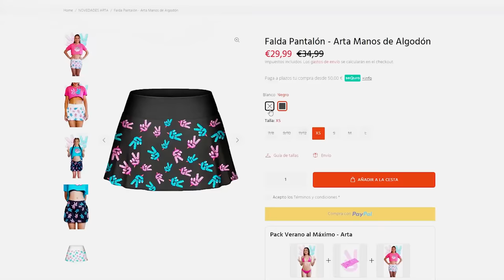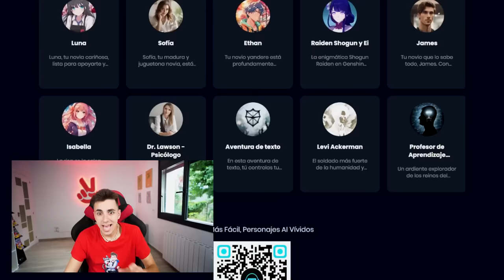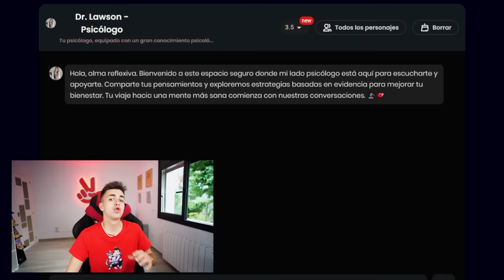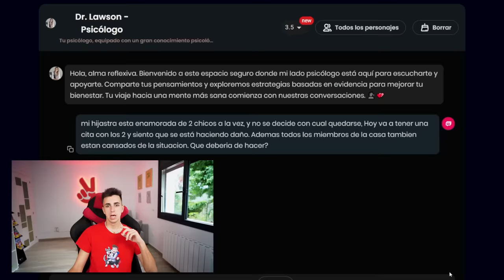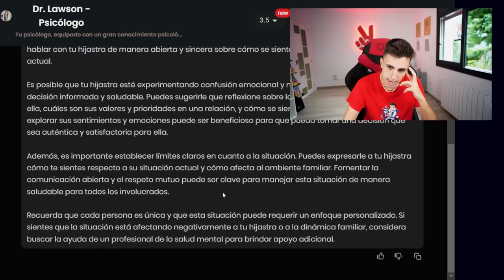MI HERMANO EMPUJA AL JUGADOR DEL REAL MADRID DEL TEJADO!**su venganza!**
Hoy mi hermano se ha pasado muchísimo y es que por tal de que el jugador del Real Madrid no le pidiera salir a mi hijastra la ha liado